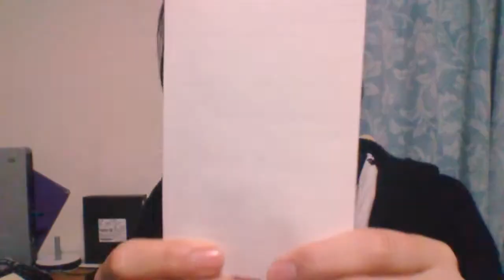█▄█ █▬█ファンレターを頂きました！ from 神奈川